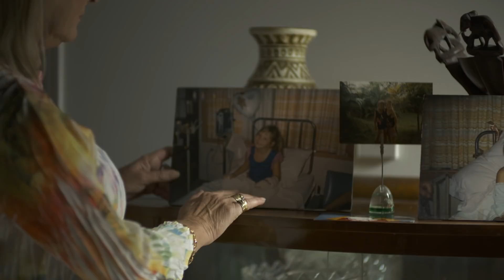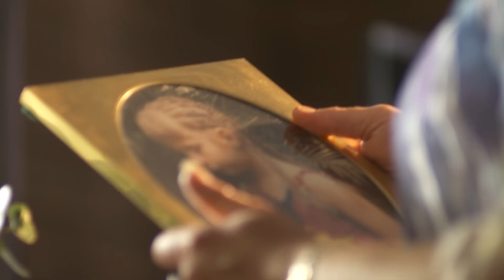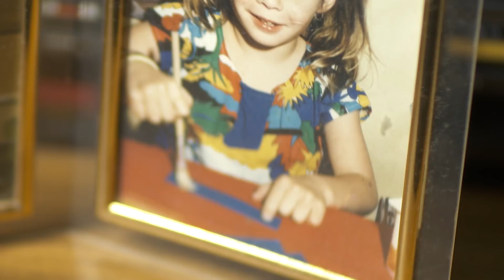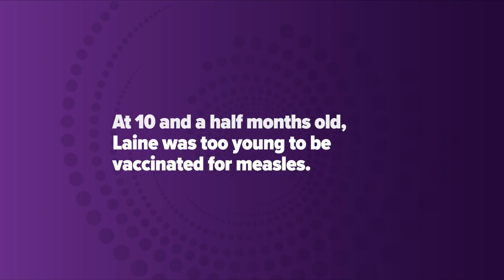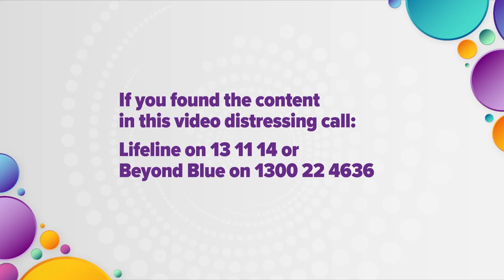Immunisation - Get the facts- Cecily lost her daughter Laine from complications caused by measles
Cecily lost her daughter Laine at the age of 12 from subacute sclerosing panencephalitis, or SSPE, a disease resulting from a measles infection she had as a baby.
Laine became infected with measles at 10.5 months old. She was too young to be vaccinated for measles.